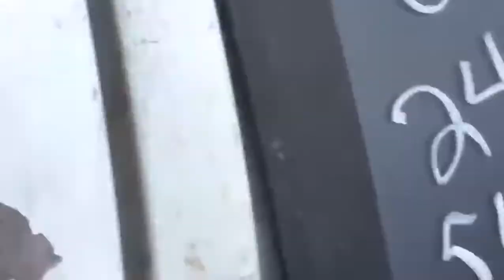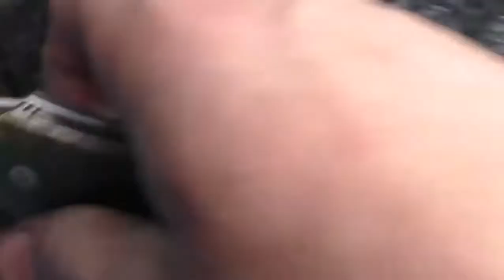We Shouldn't have Survived...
Finally got to pick up my totaled '92 Dodge Dakota... This is the knife I use now The camera I use M